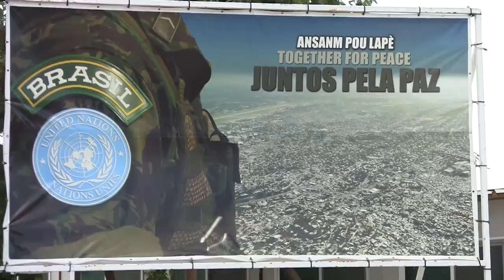Dia Internacional dos Trabalhadores das Forças de Paz e o Haiti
As Nações Unidas celebram o Dia Internacional dos Trabalhadores das Forças de Paz em 29 de maio.

Em 2013, a Organização destaca como eles se adaptam para superar novos desafios.

Esse esforço é destaque no vídeo em português produzido no Haiti pelo Centro de Informação das Nações Unidas para o Brasil (UNIC Rio).

Milhares de brasileiros estão entre as cerca de 113 mil pessoas de 116 países que apoiam autoridades locais e esforços internacionais em 16 missões.

O Brasil é um grande parceiro da ONU na manutenção da paz e tem desempenhado papel fundamental como líder militar na Missão das Nações Unidas para a Estabilização no Haiti (MINUSTAH) desde 2004.

Uma série de reportagens sobre a atuação de civis, incluindo voluntários, militares e policiais da ONU no país, também vai ao ar, ao longo desta quarta-feira (29), no e dezenas de fotos vão compor uma galeria no perfil da ONU Brasil no Facebook.

Ainda será possível acompanhar algumas dessas histórias pela Rádio ONU em português.

Nesta quarta-feira também serão divulgadas versões do vídeo em espanhol e em inglês.